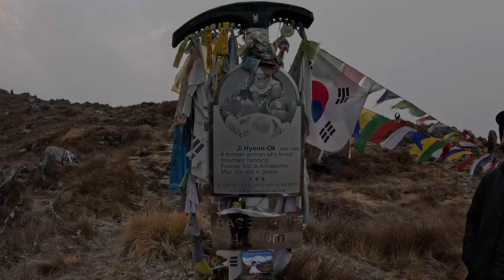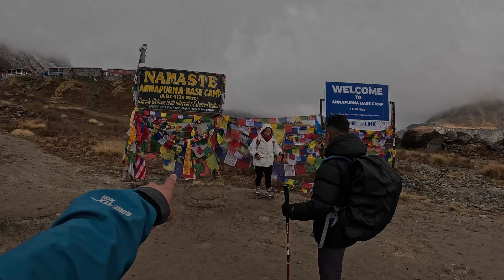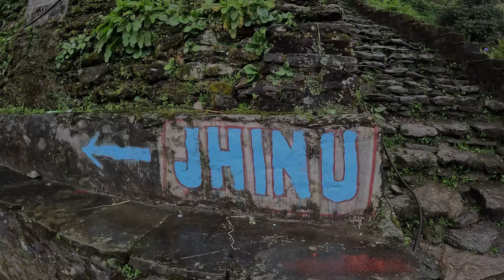Annapurna Base Camp Ma MESSI Ko Ek Dam Die Hard Fan Betiyo😱 || FINALLY WE MADE IT